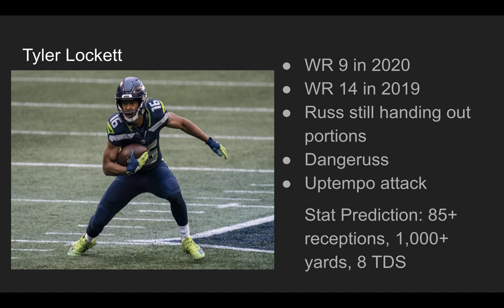Tyler Lockett: 2021 Fantasy Football Profile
Fantasy Joe discusses Seattle Seahawks wide receiver Tyler Lockett and his fantasy football outlook for the 2021 season. Russell Wilson is still in Seattle and as long as he is Tyler Lockett will be good for fantasy. The two together are extremely efficient, even if he doesn't get the same volume as last year.